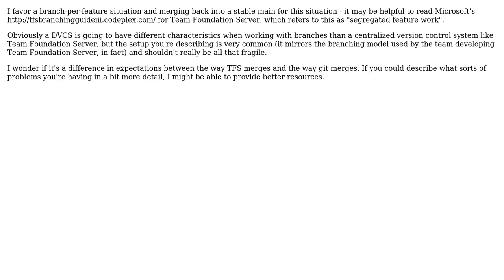Software Engineering: Team Foundation Server - Deployments (2 Solutions!!)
Software Engineering: Team Foundation Server - Deployments

With thanks & praise to God, and with thanks to the many people who have made this project possible! | Content (except music & images) licensed under CC BY-SA | Music | Images & others | With thanks to user Walter user Luke user John Gardner user Edward Thomson and the Stack Exchange Network Trademarks are property of their respective owners. You are responsible for your own actions.